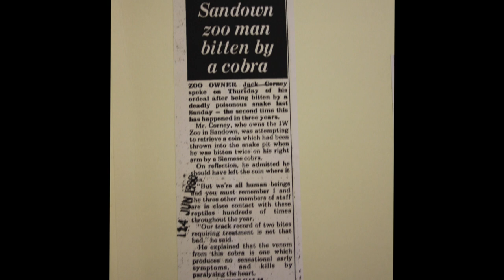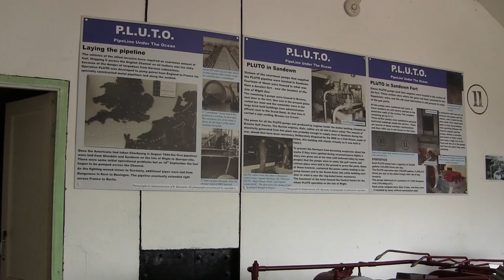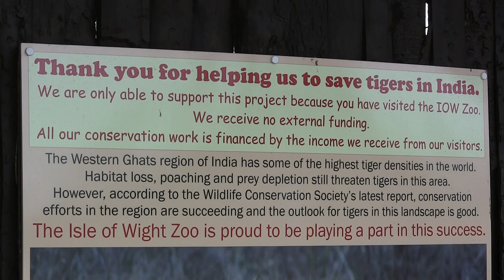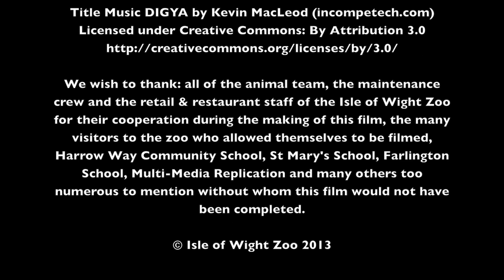ChThe Isle of Wight Zoo, Charlotte’s Zoo - The background story to the Isle of Wight Zoo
The isle of Wight Zoo, which is on the seafront at Sandown, IOW, was bought in 1976 by Jack Corney. The zoo was desperately run down and he set about restoring its fortunes. This is the story of the zoo told by Charlotte Corney, jack's daughter, who took over the running of the zoo when Jack passed away.